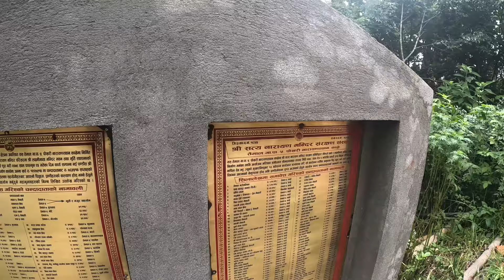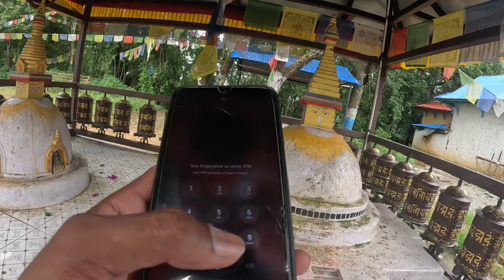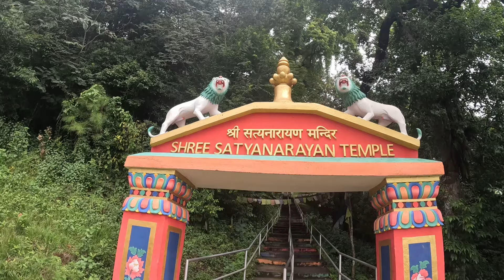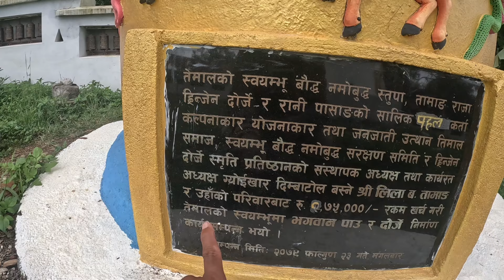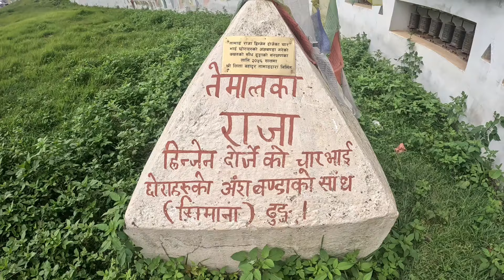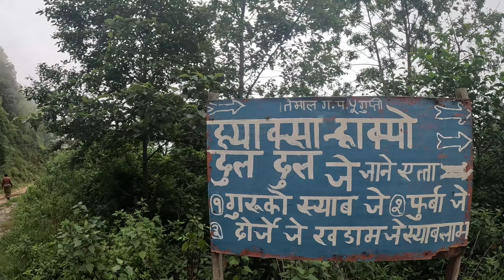Kavre Temal Vlog Part -1 ●Without Money Travel - @SantoshLamaaa ❤️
I'm Starting With Road 🥺

▫️Recording  👉 [ Gopro hero 11 ]
▫️Mic 👉 None
▫️Tripod 👉 None
▫️Editing 👉 [Capcut]÷Mobile
▫️Uploading 👉 Mobile Data / Some time WiFi

▫️Iphone 👉 Dream..
▫️Laptop 👉 Dream..
▫️Drone 👉 Dream..

100k Dream..🙄

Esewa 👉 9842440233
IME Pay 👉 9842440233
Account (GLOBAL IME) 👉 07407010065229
Santosh Tamang
From Phidim (Panchthar) Singhapur 📍

vlog
first vlog
vlogs
hindi vlog
new vlog
first video
my first video on youtube
vlogger
my first vlog viral trick
flying beast
my
first
my vlog
sourav joshi vlogs
daily vlogs
my first vlog aditya vlog
my 1st vlog
nice blog
vlogs hindi
youtuber
my first vlog video on
dailyvlogs
hindi
my first vlog sourav joshi vlogs
india
my first vlog in hindi
desi vlog
vlogging
manoj dey vlogs
niraj vlog
vijay riya vlogs
viral vlog
travel vlog
indian vlogger
aditya vlog
raju patodi
sourav joshi
vlog video
indian vlogs
new vlogger
my first vlog hindi language
drum stick recipe
drum stick vegetable
sajan ki sabji
roti recipe
snacks recipe
chawal recipe
dinner recipe
my first vlog on
the vlogs
my first vlog video in